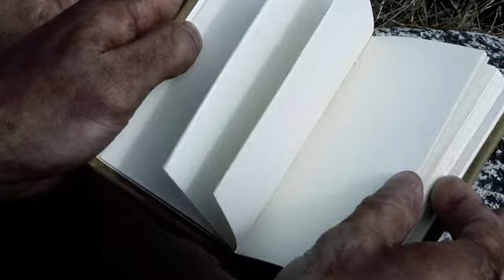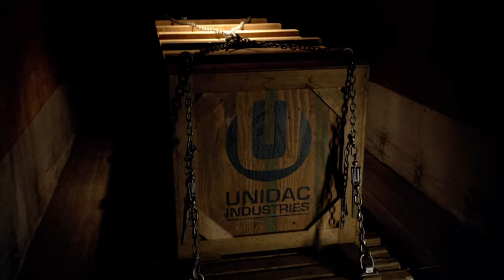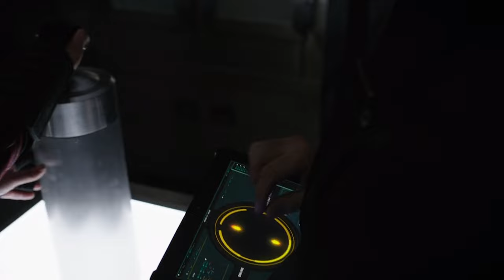Oliver Queen's Entire Arrowverse Timeline Explained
The CW’s Arrowverse has done for superhero television what the Marvel Cinematic Universe has done for superhero movies, as both started with a single property and gradually built on their worlds, eventually leading to a crossover where the fate of the universe was on the line. In fact, just like the MCU, the Arrowverse began with a story about a playboy who had to become a hero. Oliver Queen has gone through a lot of changes during his time on Arrow, eventually making the ultimate sacrifice in Crisis on Infinite Earths. Let’s take a look at the explanation of Oliver Queen’s entire Arrowverse timeline.

Oliver Queen, party boy | 0:00
Lian Yu | 1:22
The Curse of Mirakuru | 2:09
Killing Kovar | 3:10
The Undertaking | 3:59
Sins of the Father | 4:53
The Chief of Assassins | 6:00
Ollie for Mayor! | 6:54
The New Team | 8:14
Enter the Dragon | 9:08
You Have Saved this City | 9:52
You Have Saved this Multiverse | 10:51